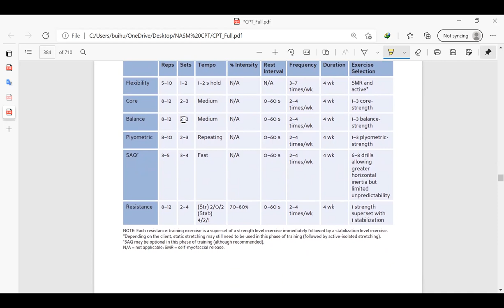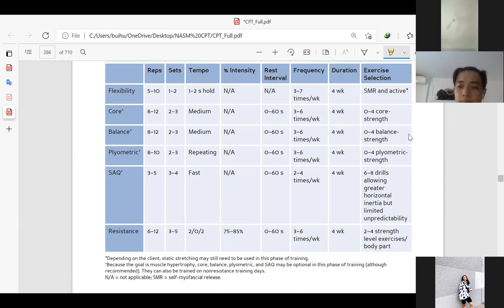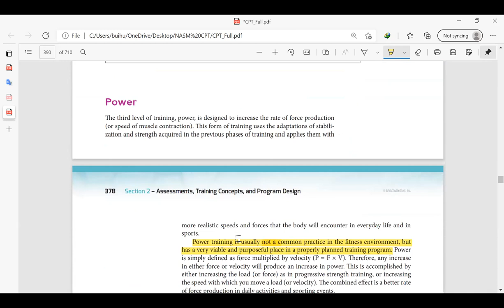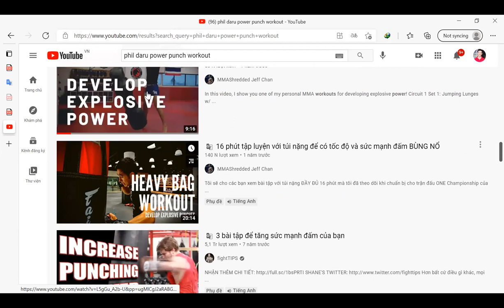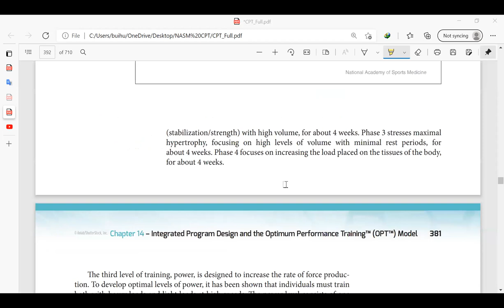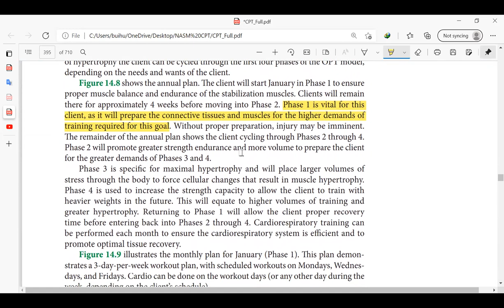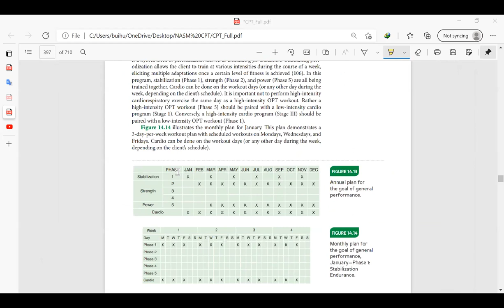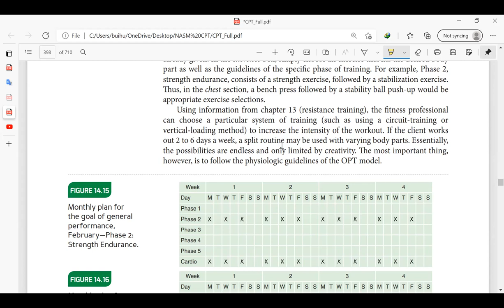Ngày học online 19 (video 2) NASM CPT Programing Design 11 7 2021